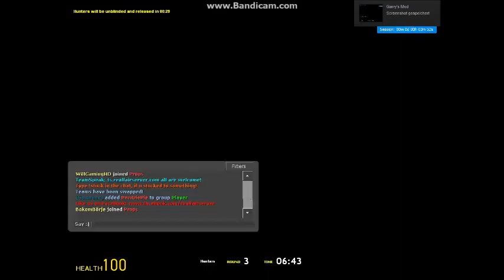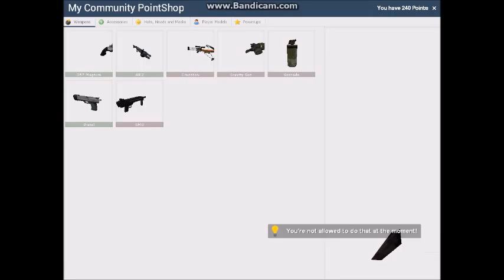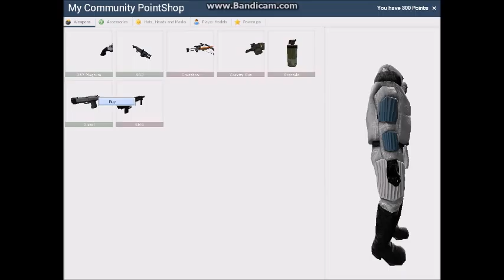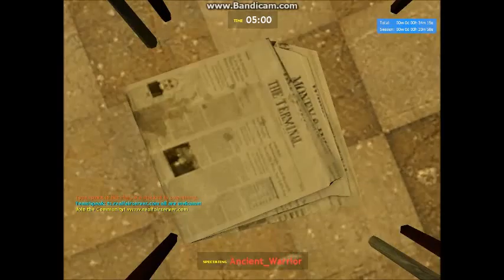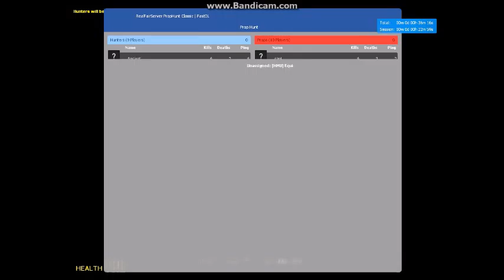Let's Play Gmod Prop Hunt #002 - Die ersten richtigen Runden